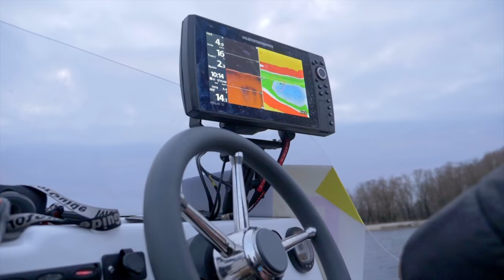Copes Garša - IZCILA ZANDARTU cope un gardas Receptes! (RUS ; ENG, LV sub.)(4K)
2019 sezonas noslēguma filma par Zandartiem!  Ķeram daudz zandartus! Uzzinam noslēpumus no zinātniekiem! Pagatavojam zandartu ēdienus kopā ar Anatoliju Pimanovu. Un pašās beigās Bonuss!

RECEPTES
Rizotto ar upes vēžiem
Sastāvdaļas:
Arborio rīsi 200 gr.
Šalota sīpoli 2 gb.
Ķiploku daiviņas 2 gb.
Ķiršu tomāti 100 gr.
Sausais baltvīns 150 ml.
Parmezāna vai cits cietais  siers100 gr.
Sīpolus un kiplokus sagriezt kubiciņos, ar olīveļļu nedaudz apcept katlā ar tomātiem un vēžiem (vai garnelēmm) , pievienot rīsus, un apcept kopā ar sīpoliem.
Pieliet vīnu, novārīt, un pieliet zivju buļonu no zandarta  filēšanas pārpalikumiem. Kad rizotto būs gatavs pievienot sarīvēto parmezana sieru. Sals, pipari.

Baltvīna mērce:
Sastāvdaļas:
Sviests 50 gr.
Sausais baltvīns 250 ml.
Saldais krējums 500 ml.
Zivju buļons 500 ml.
Dārzeņus apcept katlā, pievienot vīnu, novārīt, pievienot buļjonu, novārīt. Nokāst caur sietu, sāls pipari.

Cepta Zandarta fileja:
Apcept pannā no abām pusēm, un izturēt  cepeškrāsnī 165 grādi kamēr gatavs.

Marinēts Zandarts:
Izfilēts zandarts bez ādas (~45-48cm)
Neliels  sīpols 1. gab
Ūdens 250ml
Laims 1/2.  vai Galda etiķis 1 ēd. karote
Cukurs 2 ēd. karotes  (bez kaudzes)
Sāls 2. ēd. karotes  (bez kaudzes)
Olīveļļa apm 50gr.

Zandarta fileju sagriež strēmelītēs. Sīpolu sagriež smalkās ripiņās.  Sāli un cukuru sajauc traukā , pievieno laima sulu vai galda etiķi,
pārlej traukā zandartu ar sīpoliem, kārtīgi izmaisa, lai visi gabali ir atsevišķi.  Tur izstabas  temp. 3-4 stundas.
Kārtīgi nolej marinādi, notecinot lieko. Pielej vēl 200gr tīru ūdeni un izdara to pašu.  Liek traukā un pārlej ar olīveļļu.
Tur ledusskapī slēgtā traukā.